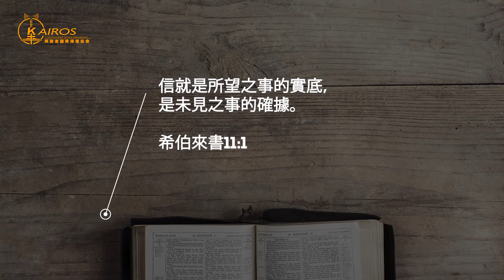女兒的飯前禱告